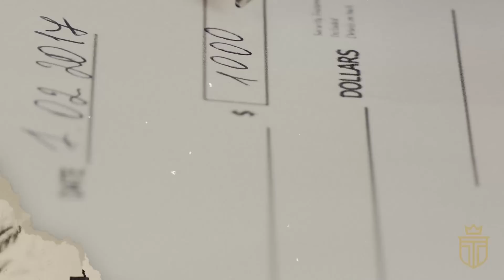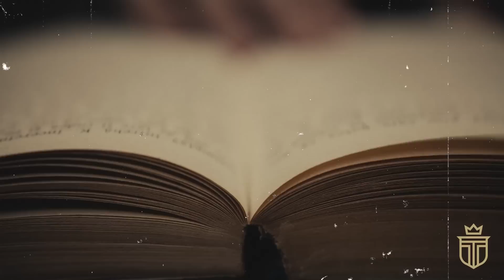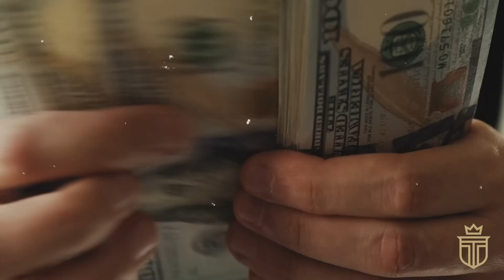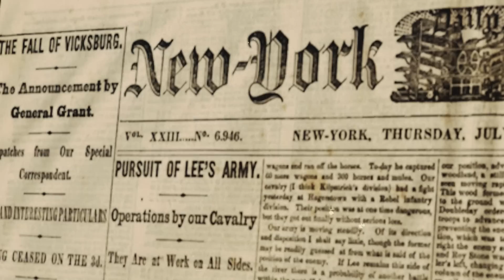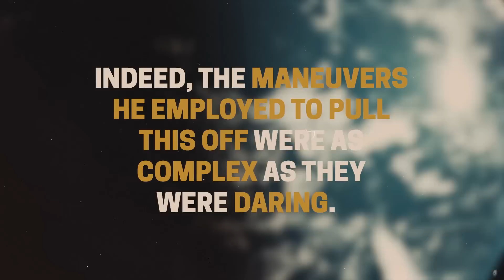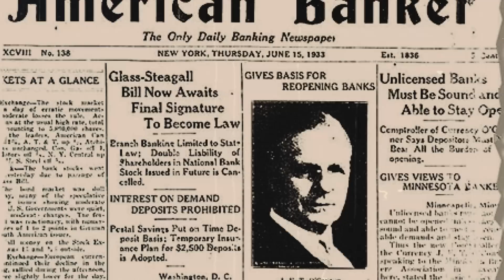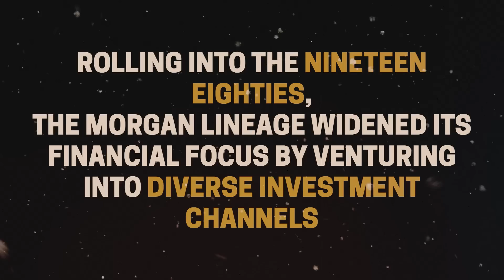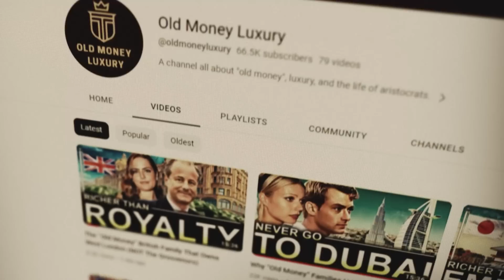The Morgans: America's First Banking Family (Documentary)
In a dimly lit, hushed room swirling with cigar smoke, J.P. Morgan sat like a king on his throne - emanating an aura of unassailable power.

Across from him, political candidate William McKinley's face was etched with lines of worry and exhaustion - visibly burdened by the sinking reality that his presidential dreams could soon disintegrate into dust.

The year was 1896, and America stood at a political precipice.

TIMESTAMPS
0:00 Introduction
2:01 Chapter 1: Founding Stock of America
8:35 Chapter 2: J.P. Morgan: The Man Who Built America
15:59 Chapter 3: The Next Generations

From their initial voyage across the storm-tossed Atlantic in 1636, the Morgan family have established themselves as integral elements in the American narrative from the very beginning.

Departing the seventeenth century Welsh countryside, they sought the verdant possibilities of the then Massachusetts Bay Colony - guided by an intoxicating blend of zeal and the quest for an unblemished life.

Their ancestor Miles Morgan initially settled in Roxbury, Massachusetts before recognizing the greater opportunities that Springfield presented.

At the time he took on various roles—warrior, farmer, and revered community figure—and attempt to provide pivotal contributions to a colonial society in its infancy.

Given such a backdrop as having ancestors here longer than the country has been in existence - sometimes called having “American founding stock” lineage - it is likely that the Morgans do not see themselves as mere citizens - but as a seminal part of the American founding pedigree.

Over decades, this self-perception probably kindles both an exalted pride and a ceaseless ambition - with each successive generation perceiving itself as the custodian of an ancestry that had its roots in the earliest colonial vessels.

This sense of duty has thus served as an impassioned catalyst for their various exploits - be it military service, commercial ventures, or their conspicuous role in the social strata.

Born in 1837, John Pierpont Morgan's path to financial eminence appeared practically preordained.
Under the rigorous guidance of his aforementioned father - Junius Spencer Morgan - his upbringing was a fusion of privilege, deliberate strategizing - and a unique set of hardships.

You see, Junius was unrelenting in his expectations - pushing his son to excel in every aspect of life.
This demanding upbringing had its own difficulties, as John Pierpont was burdened not only by his father's monumental pressures to succeed, but also by a recurrent skin ailment - rosacea - which would accompany J.P. Morgan throughout his life.

Furthermore, this facial condition not only scarred him physically - but also influenced how he presented himself to the world.

Because of his skin issues, Morgan was selective about how he was photographed - often favoring profiles that lessened the visual impact of his facial challenges.

Yet, what many perceived as a facial anomaly became - in some ways - an asset in a ruthless business world.

Now, each successive generation of Morgans made its own unique contributions to the family legacy.

Born as the heir apparent, the aforementioned John Pierpont Morgan Junior - commonly known as Jack - attended prestigious institutions like Saint Paul's School and Harvard College before following in his father's footsteps in both finance and philanthropy.

Later, Jack’s high-stakes involvement in World War 1 would display an uncanny resemblance to his father's actions during the American Civil War.

As his firm became the sole supplier of munitions for the Allies, he facilitated massive loans and supply agreements with the British and French governments - earning a staggering one percent commission on 3 billion dollars.

While these transactions significantly funded the war effort and brought him enormous prestige, they also attracted criticism.

He was accused of influencing American foreign policy for personal gain, specifically - allegations suggested he pushed the U.S. closer to joining the war to safeguard his extensive investments.

Therefore, this duality of financial success marred by ethical questioning echoed his father's controversial business choices during the Civil War.

Both men leveraged national conflict as a springboard for immense profit - and both faced public scrutiny for their willingness to capitalize on such grim circumstances.

Furthermore, The Morgans were seminal in the founding of America's central bank, the Federal Reserve System - in 1913.

After the aforementioned Panic of 1907 revealed the fragility of the U.S. financial system, J.P. Morgan Senior played a key role in conceptualizing a centralized banking structure.